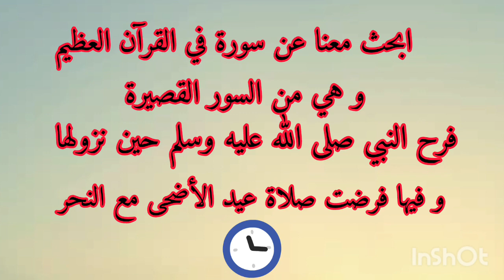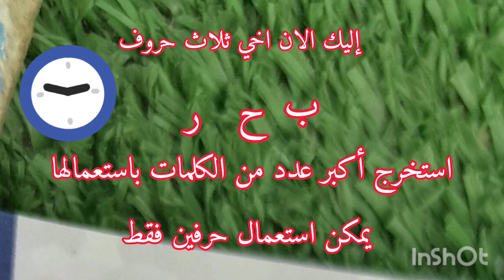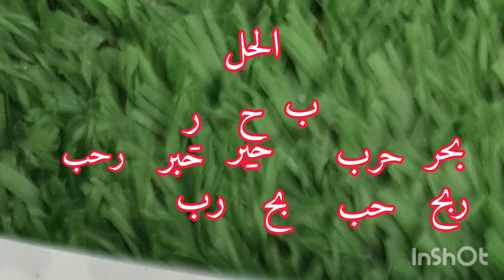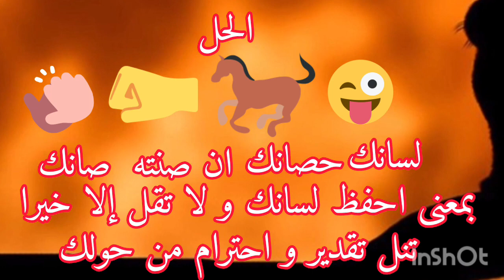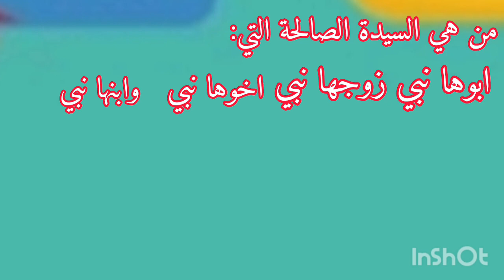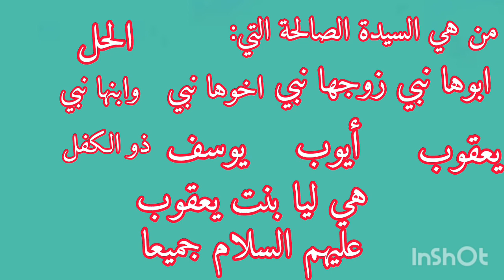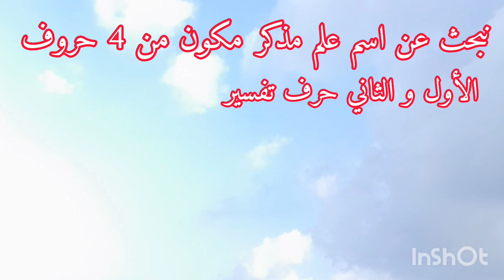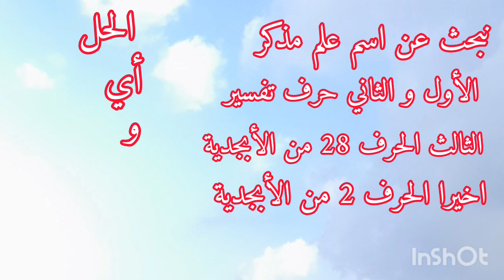استراحة عطلة شتاء 1445 هجري